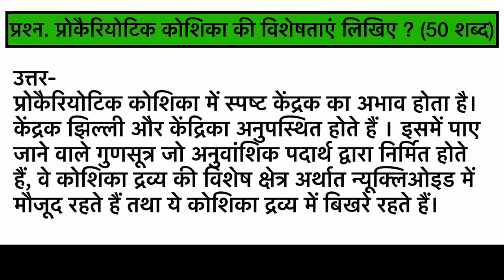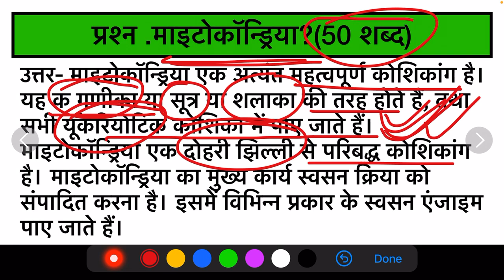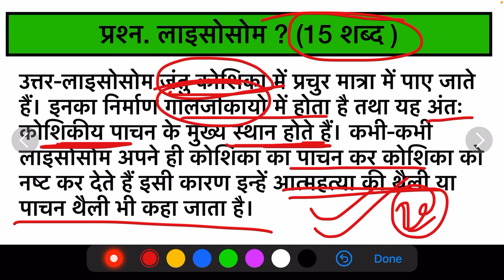| Series 27 | Ras Mains Answer writing Practice |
| RAS 2021 Latest Update | RAS 2021 Latest khabar | RAS Exam Latest News | RAS 2021 Matter | RAS Interview News |

Hello Guys,

All details.

ras mains answer writing practice in hindi
rpscstudyhub
ras 2021,
Ras official answer key,
Ras official answer key 2021,
answer key of ras 2021, ras answer key 2021, rpsc ras 2021 official answer key,
ras interview
ras preparation
how to prepare for ras interview
rpsc interview